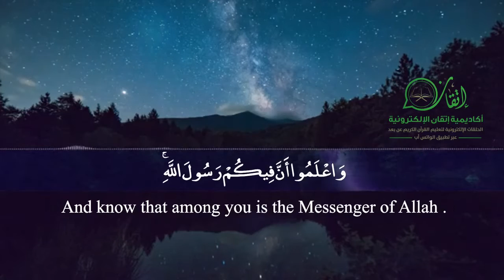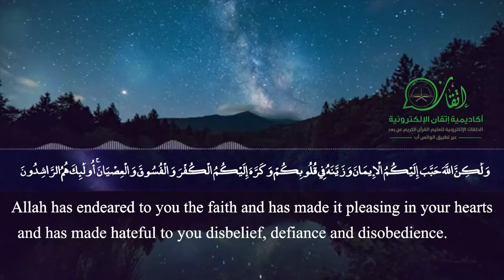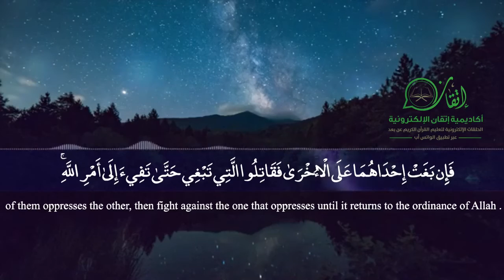تلاوة حجازية جميلة للطالب أحمد السيد - حلقة أ.حسام العنزي.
‏﴿إِن جَاءَكُمْ فَاسِقٌ بِنَبَإٍ فَتَبَيَّنُوا﴾

لو عملنا بهذه الآية.. قضينا على كل الإشاعات
{وَمَن لَّمْ يَتُبْ فَأُولَٰئِكَ هُمُ الظَّالِمُونَ}

إن كان إرتكاب المعصية إثم ، فترك التوبة بعد فعلها ظُـلـم !!